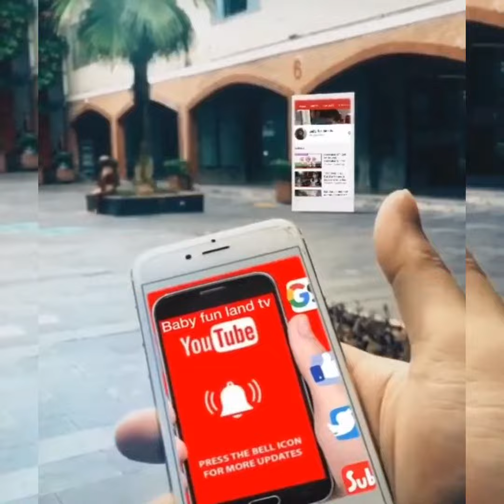Kalisha school activity in lockdown